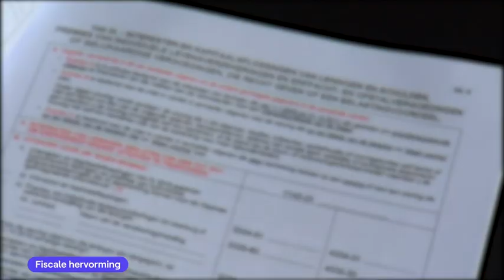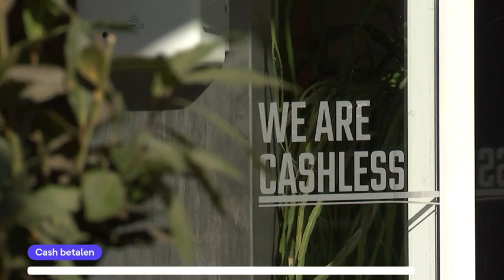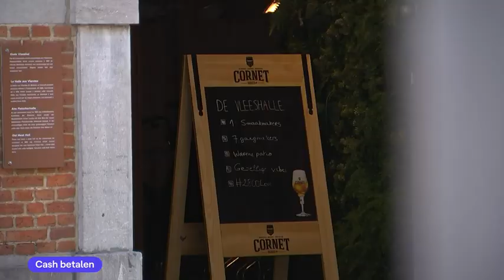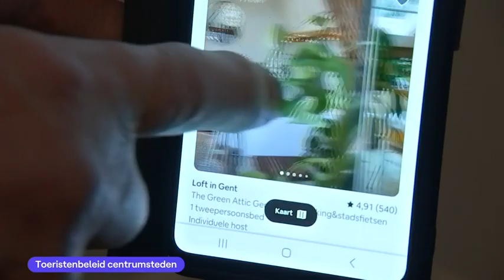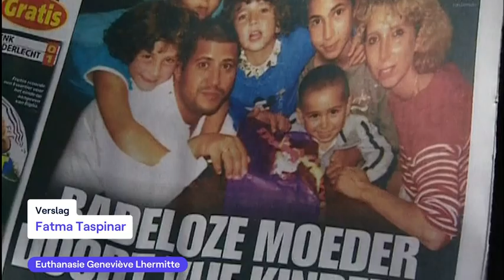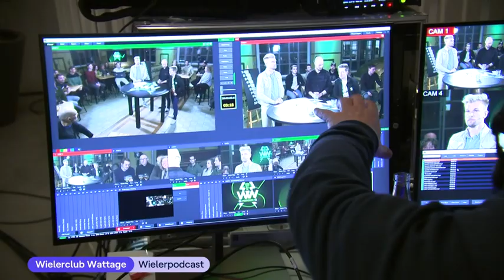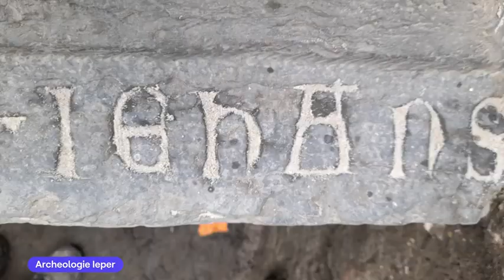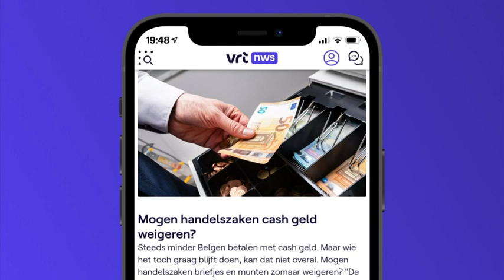VRT NWS journaal - donderdag 2 maart 2023 om 19:00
00:03 Boerenprotest tegen stikstofbeleid
04:38 Stikstofbeleid Nederland
07:14 Fiscale hervorming
10:12 Extra pensioen Kamervoorzitters
12:37 Cash betalen
14:55 Toeristenbeleid centrumsteden
17:36 Agressie op de trein
19:49 Euthanasie Geneviève Lhermitte
22:11 Voorwaarden euthanasie
22:45 PFAS-vervuiling
25:25 Treinramp Griekenland
28:07 Meisjes vergiftigd in Iran
30:00 Oorlog in Oekraïne
31:45 Gevolgen klimaatverandering;Frankrijk
33:17 Beelden Paaseiland
34:49 Discussie over VAR
36:53 Beker van België;Halve finales
39:29 EK indooratletiek
40:02 Wielerclub Wattage;Wielerpodcast
41:34 Strade Bianche
44:31 Archeologie Ieper

VRT NWS journaal 19u van donderdag 2 maart 2023. Bekijk de aflevering van donderdag 2 maart 2023 om 19:00 met VRT MAX via de site of app.